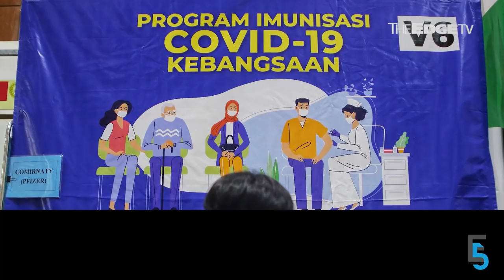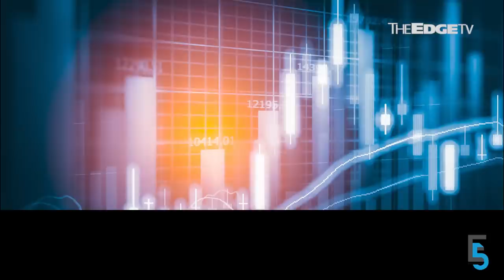EVENING 5: Home quarantine option for vaccinated travellers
In today’s edition of Evening 5 — Fully vaccinated travellers now have the option to quarantine at home when they arrive in Malaysia. Meanwhile, Top Glove Corp shares sink to below the RM3 mark following target price cuts and a ratings downgrade.